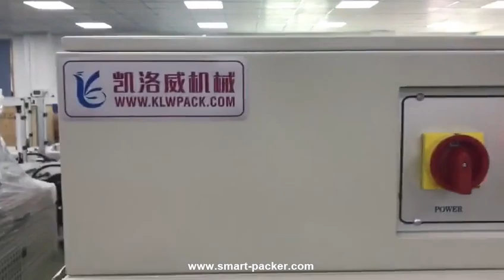Automatische Headset Airpod Karton Box L BAR Folie Umwickeln Schrumpfendichtmaschine mit Heizofentun